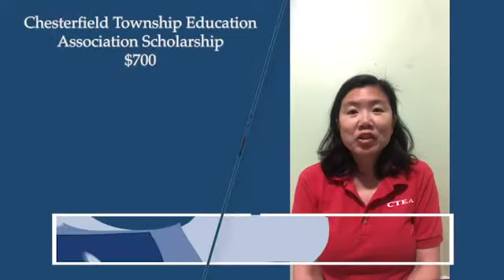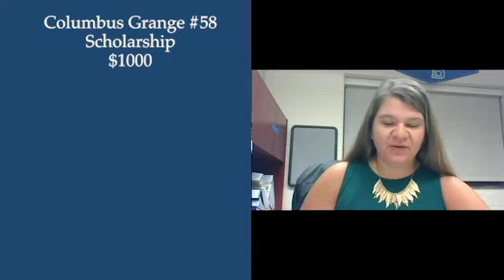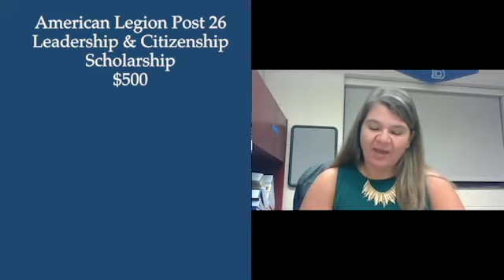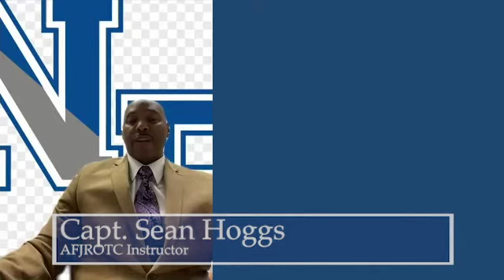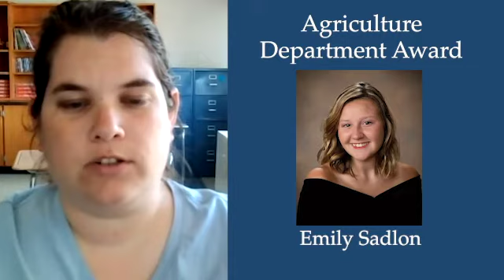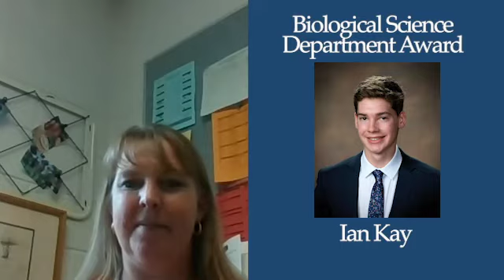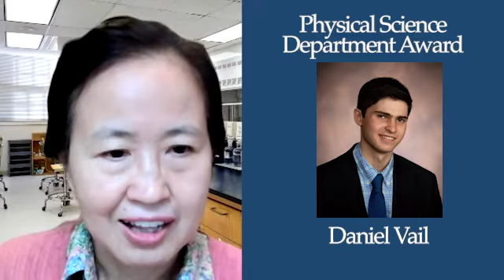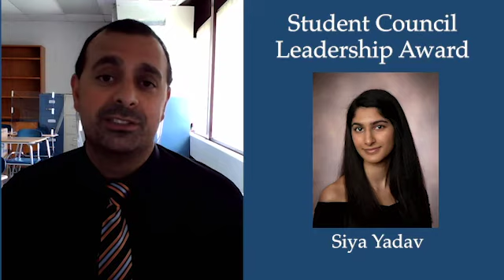Northern Burlington Senior Awards 2021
The NBC Regional High School and community celebrates and recognizes the graduating class of 2021 with scholarships and department awards.